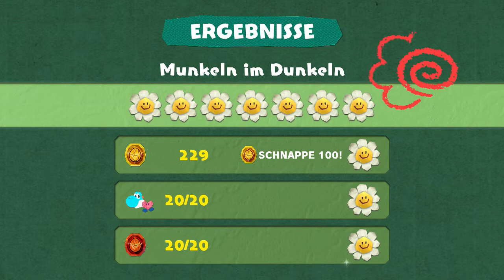Yoshi's Crafted World - Munkeln im Dunkeln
Welt: Schummerland
Blumen: 10
Rote Münzen: 20